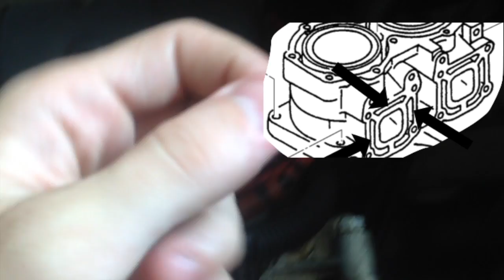PRINCIPAIS CUIDADOS JET SKI (PESSOAS INICIANTES) | FALANDO DE SUA HISTÓRIA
Boa tarde a todos nesse vídeo falo um pouco de alguns cuidados necessários para se ter uma motoaquática e também falo de sua história deixe seu like se inscreva no meu canal :)))